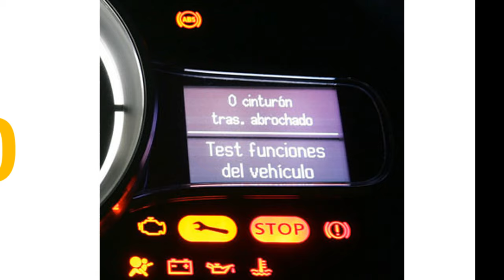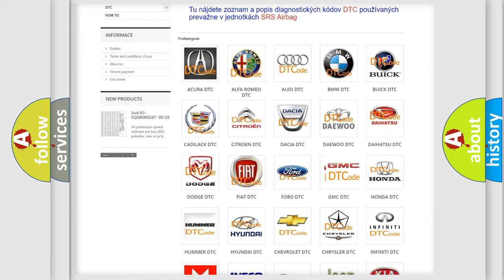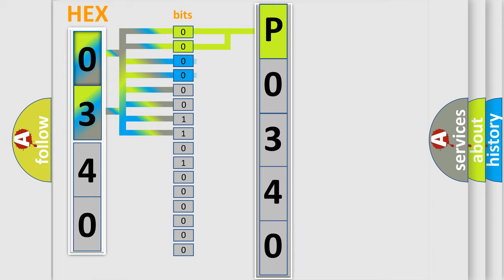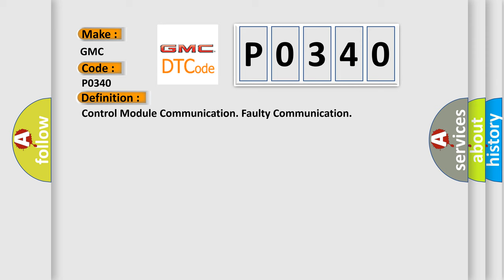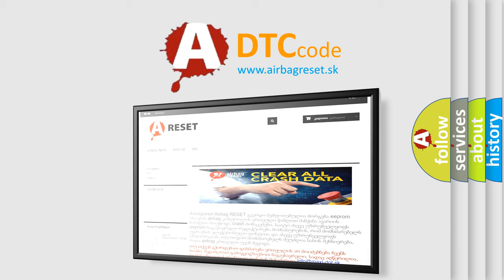DTC GMC P0340 Short Explanation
Contents:
0:21 Basic DTC analysis according to OBD2 protocol standard.
1:48 Insight into programming
2:58 A diagnostically understandable description of the Diagnostic Trouble Code
3:05 Basic error definition

Make:
GMC
Code:
P0340
Definition:
Control Module Communication. Faulty Communication
Description:
The control modules transmit and receive information via a standardized serial communication method - CAN (Controller Area Network).The diagnostic trouble code (DTC) is stored if the control module registers serious interference (CAN communication blocked).Note! In the event of system communication problems,it is not possible to communicate with the control module.Therefore it will only be possible to read off the fault if it is intermittent.
Cause:
Short-circuit between Control area network (CAN) wiringOpen-circuit in the control area network (CAN) wiringInternal fault in the control moduleInternal fault in another control module in the same part of the Control area network (CAN)